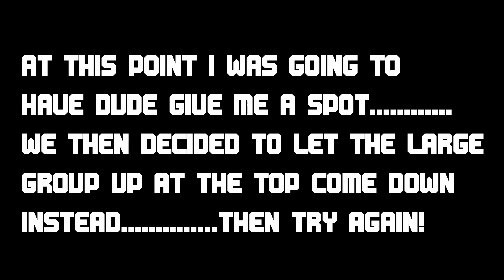Windrock Park, Trail 16: Part 2 Ruts, Hills & Fails! RZR Pro XPs & RZR XP 1000 Finish Black Trail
In the video we get kicked out of the waterfall by a coyote and attempt to finish trail 16 at Windrock park. We have the 2020 RZR Pro XP, 2021 RZR Pro XP & the 2021 RZR XP 1000 Trails & Rocks out Trying to finish the single diamond black trail. It's a fun trail to run in a sxs, highly recommend!!

They have parts from a bunch of best companies in the industry. Do us a favor and use our link next time you need parts for your machine. Anything we make from this channel goes right back into the channel and will help us continue to make better videos.